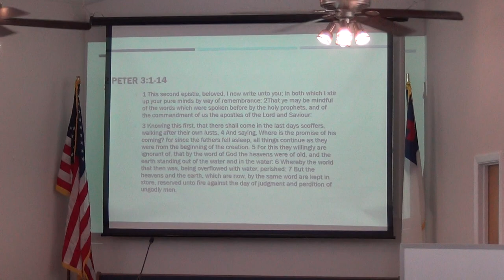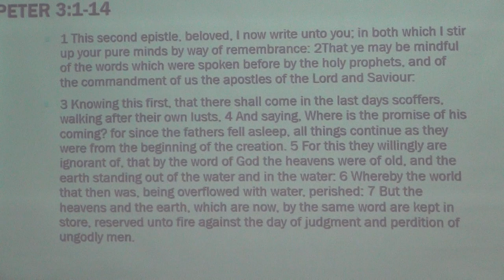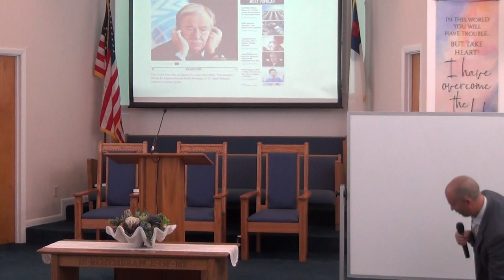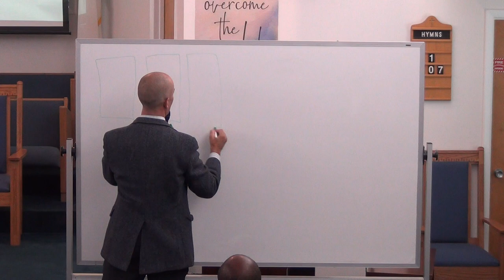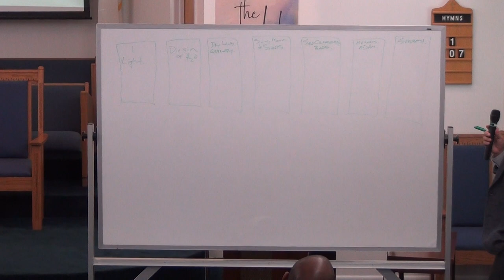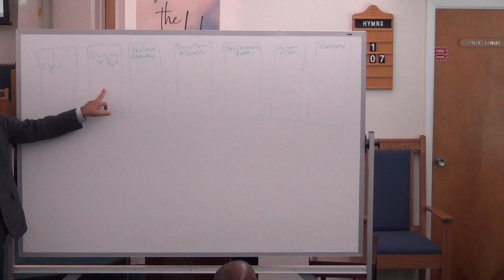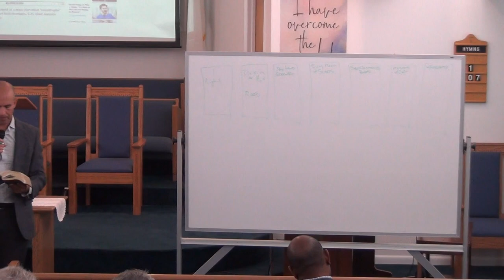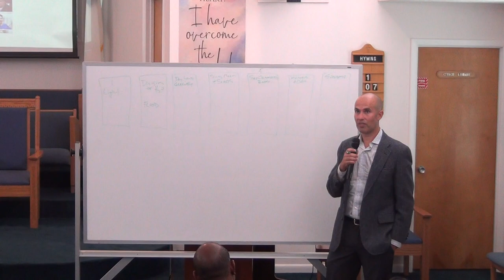NSBSDA - Sermon Part II - June 25, 2022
Presented By: Jay
Sermon Title: In Such A Time
New Smyrna Beach Seventh Day Adventist Church